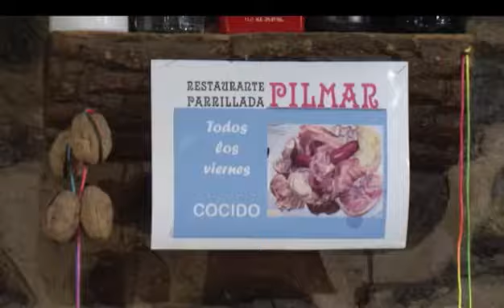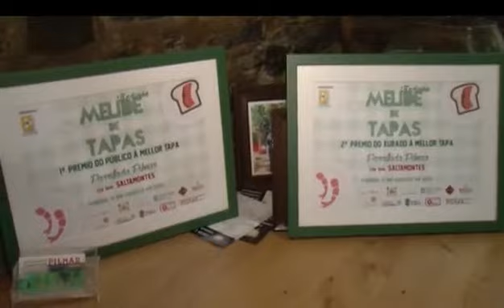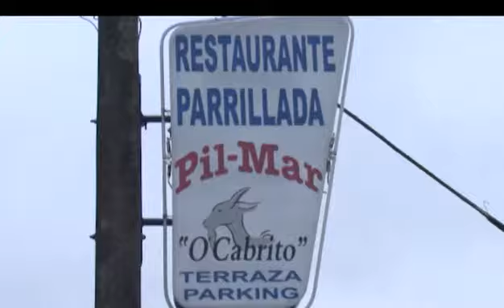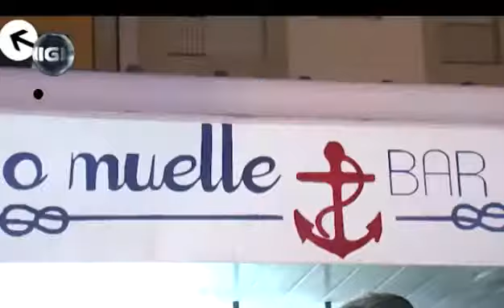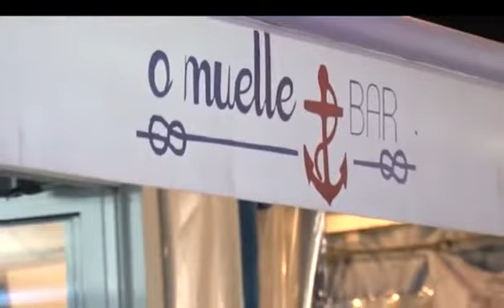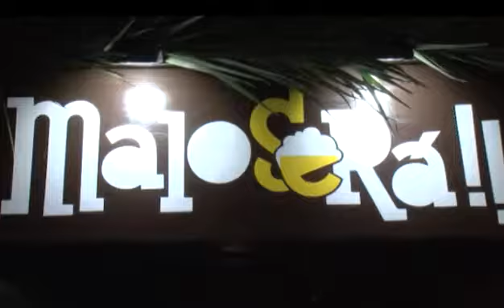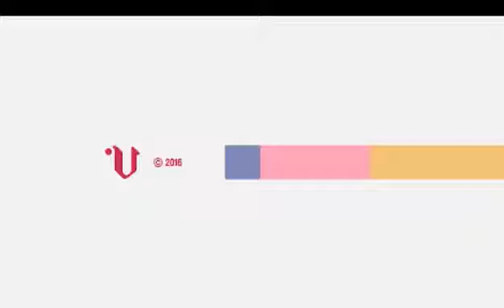«Tu night» Melide, Foz y Ribadeo (cap.12-9T-18/09/16)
En esta ocasión comenzamos la ruta en el hostal "Orois", situado en Melide. Continuando por Melide nos desplazamos hasta el restaurante parrillada "Pil Mar" para degustar sus deliciosos platos. Nos vamos ahora a Foz, donde tomaremos las primeras copas en El Muelle. La ruta continúa en Ribadeo, donde asistiremos a la famosa fiesta de indianos en el Maloserá. Y como no podía ser de otra forma volvemos a Melide para probar su ambiente nocturno en dos locales vecinos, el Iceberg y el Anubis. La noche termina en Foz, donde nos tomamos los últimos cócteles en Tu Mojito. Vente con nosotros porque la noche que menos te lo esperas puede ser Tu night.